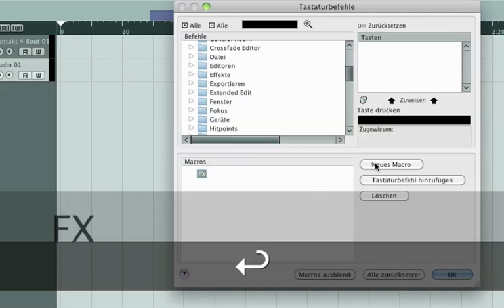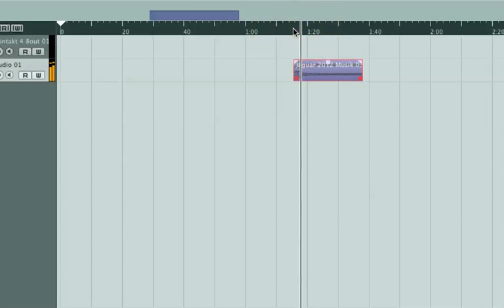Nuendo 21 Macro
Testbericht Steinberg Nuendo 5